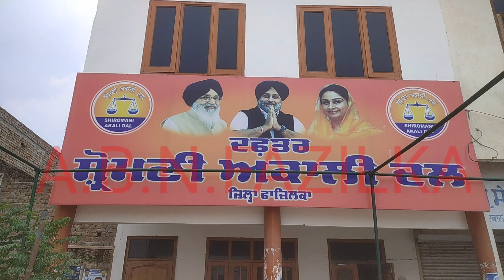संयुक्त किसान मोर्चा के आह्वान पर सांसद सुखबीर बादल के ओएसडी को दिया गया मांग पत्र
#  जब तक काले कानून वापस नहीं लेती मोदी सरकार धरना यूं ही चलता रहेगा: बूटा सिंह